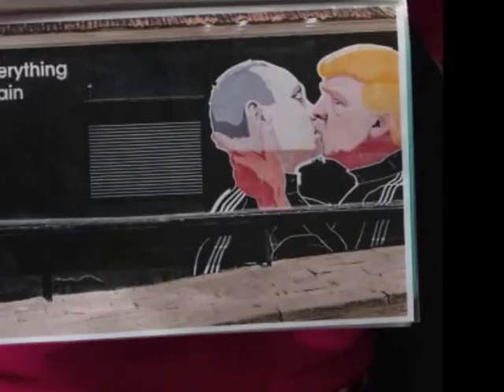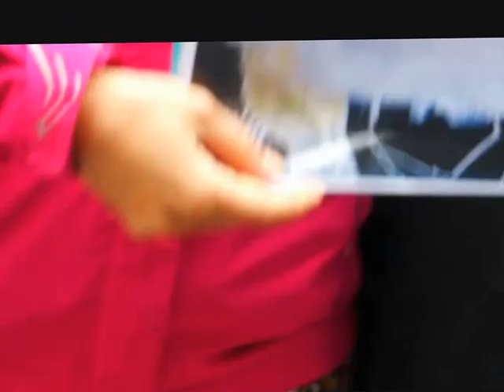Putin and Trump kissing in Vilnius - My Lithuania 14